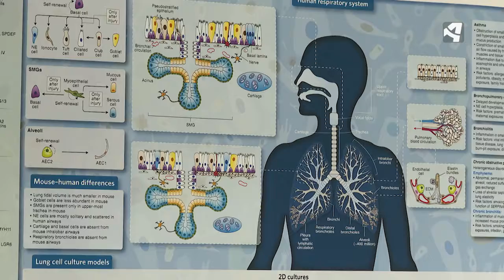La investigación más vital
En Ruta con la ciencia es un programa de divulgación científica que se emite todos los miércoles a las 23:15 en Aragón TV, donde se entrevista a científicas, doctoras y más personalidades del panorama científico aragonés.